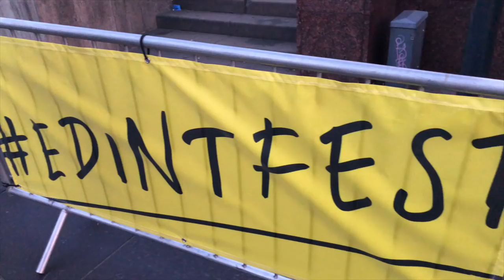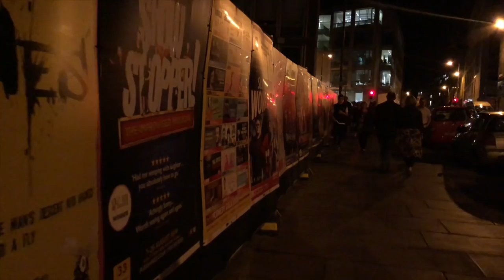HUGE SPIDER ON MY FACE !!!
In today's episode, I talk about how a HUGE spider ended up on my face!!!

On the first day of the Edinburgh Festival, i ended a month-long diet (paused it) and then went to the Edinburgh Festival's Five Pillars light show to open the whole month-long event in the Scottish capital